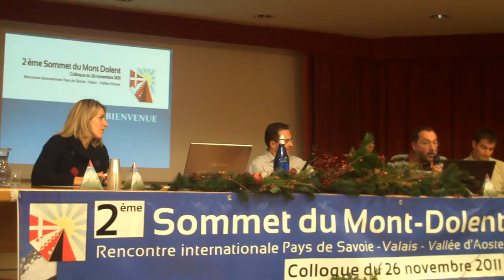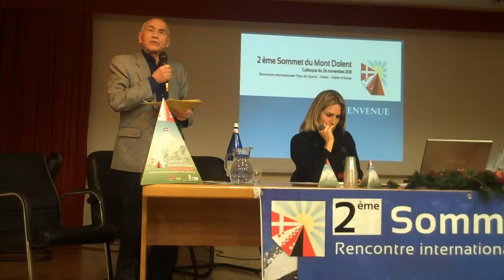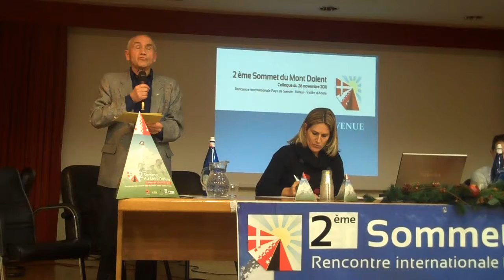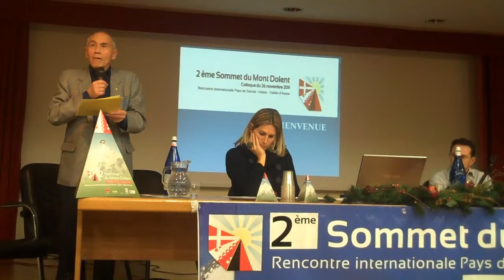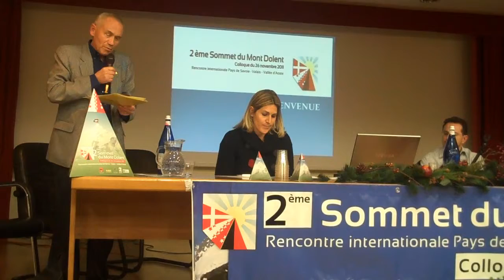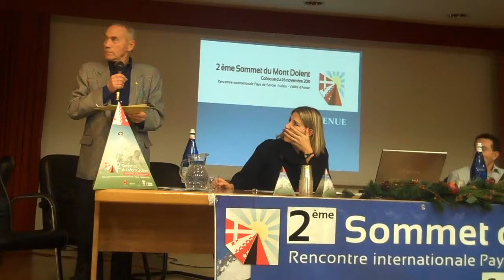2è sommet du Mont Dolent - Alain Favre résume les discussions sur notre langue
Notre langue commune tout autour du Mont Dolent s'appelle l'arpitan (ou 'francoprovençal' dans le jargon des universitaires).